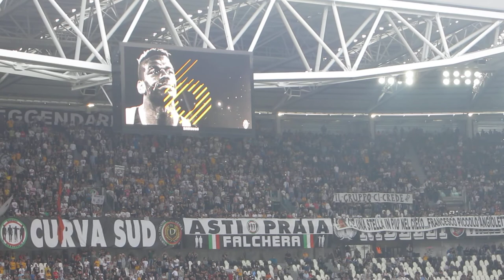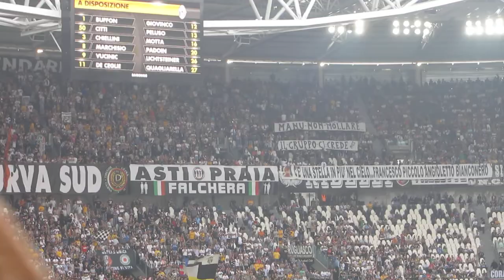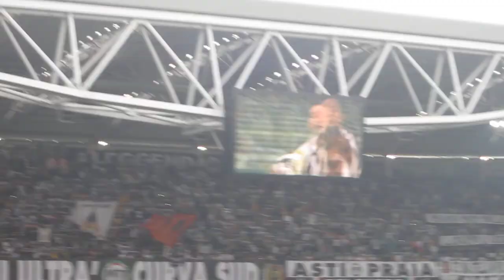video juve verona presentazione